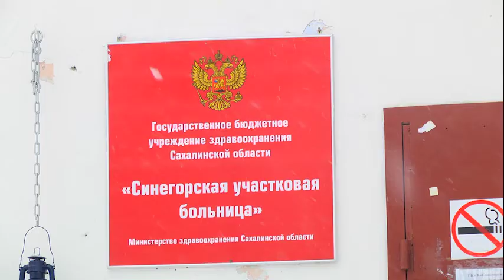Отделение паллиативной помощи открылось в областном онкодиспансере